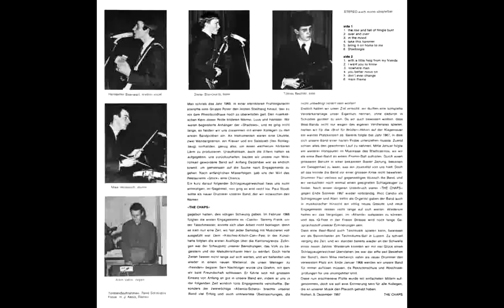The Chaps - In The Mood (Glenn Miller / Joe Garland)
"In the Mood" is a big band era #1 hit recorded by American bandleader Glenn Miller.
Joe Garland and Andy Razaf arranged "In the Mood" in 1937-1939 using a previously existing main theme composed by Glenn Miller before the start of the 1930s.
Miller's "In the Mood" did not top the charts until 1940 and one year later was featured in the movie Sun Valley Serenade.

Origins

"In The Mood" was arranged by Joe Garland and Andy Razaf based on a pre-existing melody.
The main theme, featuring repeated arpeggios rhythmically displaced, previously appeared under the title of "Tar Paper Stomp" credited to jazz trumpeter/bandleader Wingy Manone.
Manone recorded "Tar Paper Stomp" which did not become popular until the middle of 1930, just months before Horace Henderson used the same tune in "Hot and Anxious", recorded by his brother's band, The Fletcher Henderson Orchestra, on 1931 March 19.

Under copyright rules of the day, a tune that had not been written down and registered with the copyright office could be appropriated by any musician with a good ear.
A story says that after "In the Mood" became a hit, Manone was paid by Miller and his record company not to contest the copyright.

The original recording of Joe Garland's version was made by Edgar Hayes and his Orchestra in 1938, with Garland participating.
In this recording there was a baritone sax duet rather than a tenor sax battle.
Popular thought is that the melody had already become popular with Harlem bands (e.g. at the Savoy Ballroom) before being written down by Joe Garland. Before offering it to Glenn Miller Garland sold the tune to Artie Shaw, who could not record it because the original arrangement was too long.
The Hayes recording also bears signs of being a shortened arrangement.
The tune was finally sold to Glenn Miller, who played around with its arrangement for a while.
Although the arranger of most of the Miller tunes are known, things are a bit uncertain for "In The Mood".
It is often thought that Eddie Durham (who contributed other arrangements on the recording date of "In The Mood", August 1, 1939 as well), John Chalmers McGregor (Miller's pianist) and Miller himself contributed most to the final version.

Reception

"In the Mood" was released in the period immediately prior to the inception of retail sales charts in Billboard magazine.
While it led the Record Buying Guide (jukebox list) for 13 weeks and stayed on the Billboard charts for 30 weeks, it never made the top 15 on the sheet music charts, which were considered by many to be the true measure of popular song success.
The popular Your Hit Parade program ranked the song no higher than ninth place, for one week only (1940).

The Glenn Miller 1939 recording on RCA Bluebird, B-10416-A, was inducted into the Grammy Hall of Fame in 1983.

Renditions

Notable artists who have recorded big-band versions of "In The Mood" include the Joe Loss Orchestra, Xavier Cugat, Tommy Dorsey, Duke Ellington, Benny Goodman, Artie Shaw, Lubo D'Orio, the Brian Setzer Orchestra, The Shadows and John Williams with the Boston Pops Orchestra.

Non-big-band renditions were recorded by the Andrews Sisters, Jerry Lee Lewis, Chet Atkins, Bill Haley & His Comets, Bad Manners, the Puppini Sisters.
In addition, in 1959 Ernie Fields and his Orchestra peaked at number 4 on the pop chart and number 7 on the R&B charts.
The song charted at number 16 in 1953 in a version by Johnny Maddox. Jonathan King scored a UK Top 50 hit with his version of the song in 1976. Bette Midler recorded the song in 1973 (on the album Bette Midler).
The avant-garde synthpop act Art of Noise occasionally performed a rendition of the song on their live shows, in their trademark sampled style.
The rock band Chicago added their version in 1995.
An unusual version of the song was released on Maynard Ferguson's 'Lost Tapes Volume 2' album. The first 30 seconds are the traditional version, but the band then re-starts with the trumpets taking the lead.

A novelty version of the song was recorded by country/novelty artist Ray Stevens in 1977. Stevens' version consisted of him performing the song in chicken clucks, bar-for-bar. The performance was credited to the "Henhouse Five Plus Two". The single was a Top-40 hit in both America and the UK.

In 1951 a Ferranti Mark 1 computer at the University of Manchester played "In the Mood", one of the first songs to be played by a computer, and the oldest known recording of digitally generated music.

Jive Bunny and the Mastermixers recorded a version of the song as part of a medley entitled "Swing the Mood" which went no. 1 in the UK for 5 weeks. The record reached #11 on the Billboard Hot 100 in the United States where it also went gold. It was the 2nd best-selling single of 1989 in the UK.

Bluesman John Lee Hooker has said that "In the Mood" was the inspiration for "I'm In the Mood" which became a #1 hit on the R&B Singles chart.